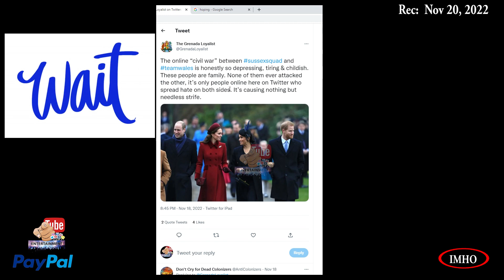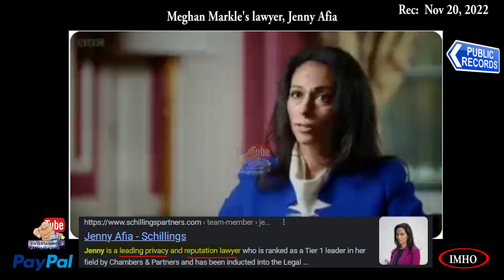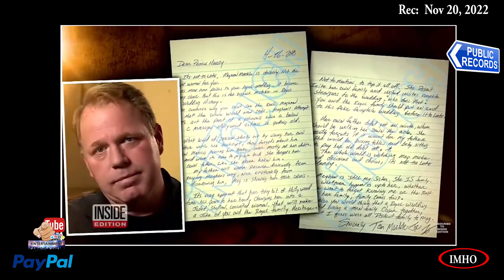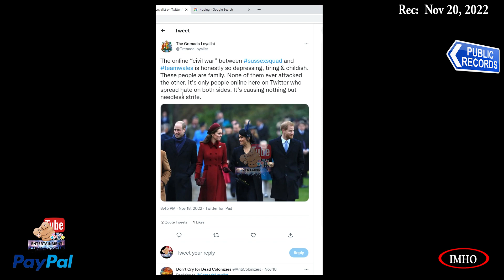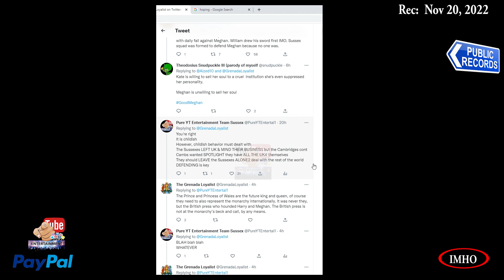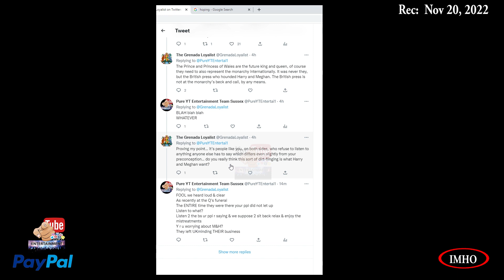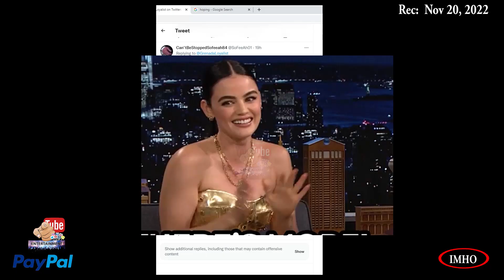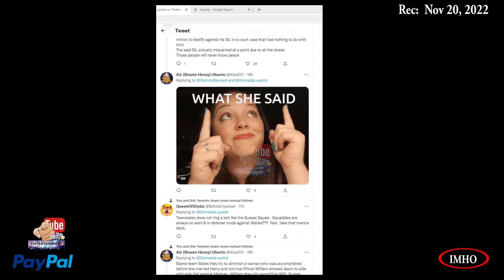S3E378 PYTE Part of Ep 378 Squirrels Alert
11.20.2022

You have two options:
2. "I'd like to add to my donation to help offset the cost of processing"

Timestamp

2. If Guy and Mark are throwing a party you've really got to be there...